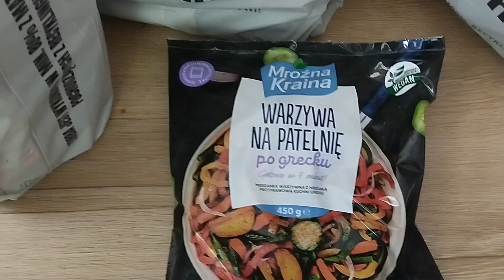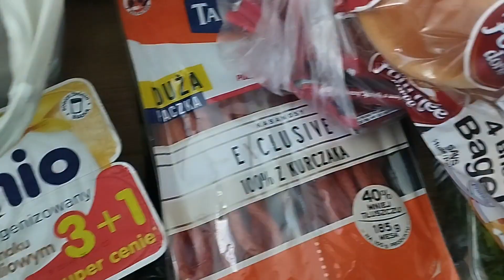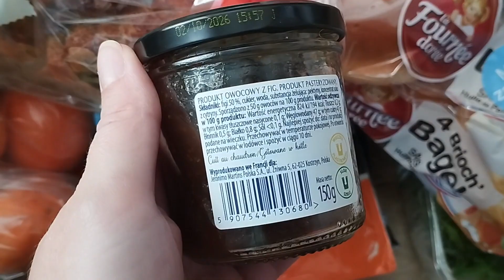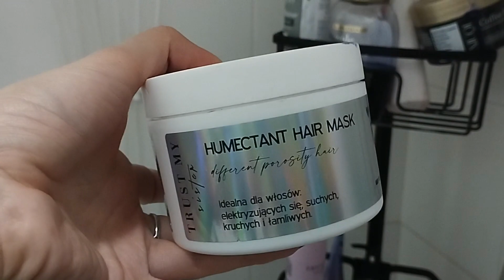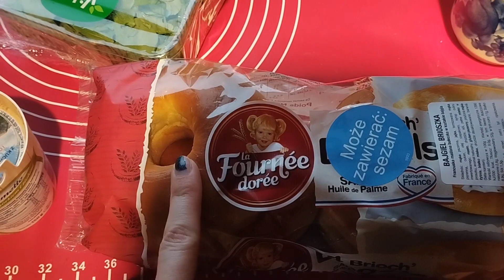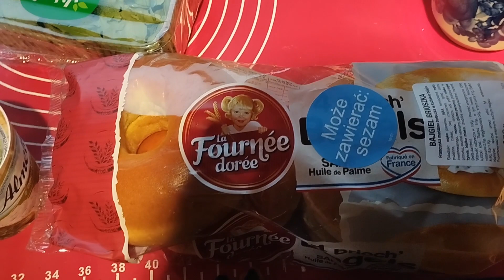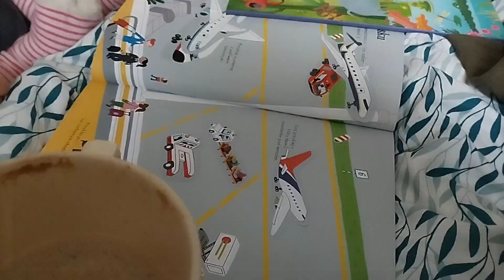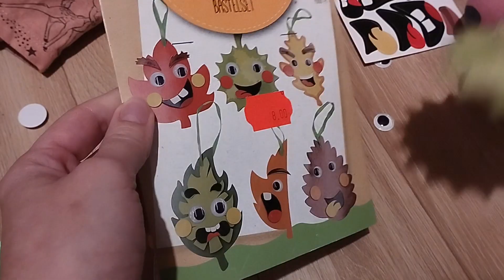Wszystko zalane | Spożywka | Bajgle | Listki